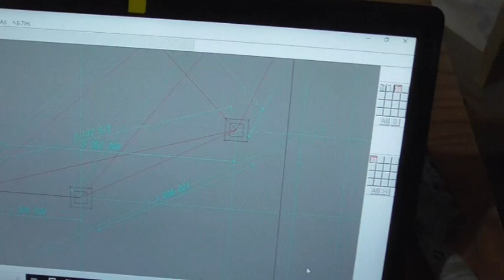Paint It, BLUE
心もブルーにならないように頑張ります。